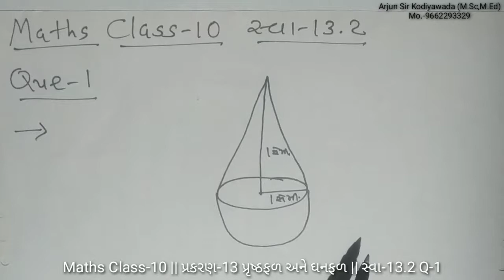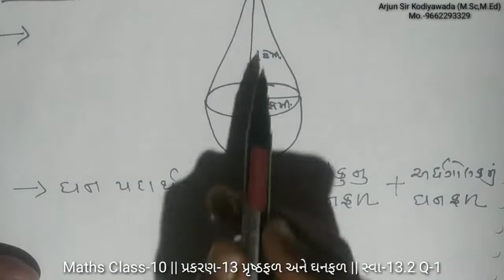Std-10 Maths Chep-13 || પ્રૃષ્ઠફળ અને ઘનફળ || સ્વા-13.2 Q-1 | Arjun Film Kodiyawada